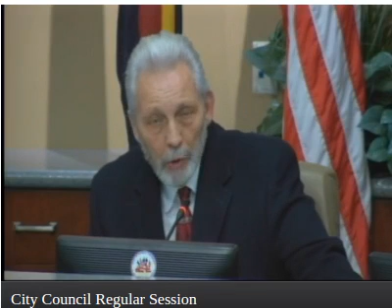City Park Bathhouse Controversy in Pueblo, Colorado